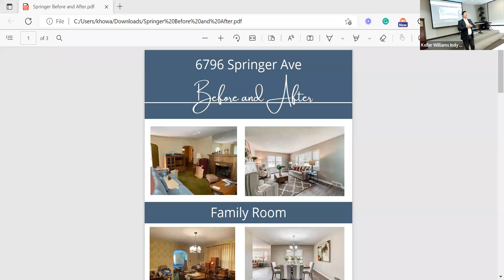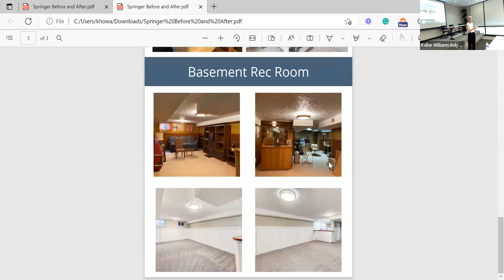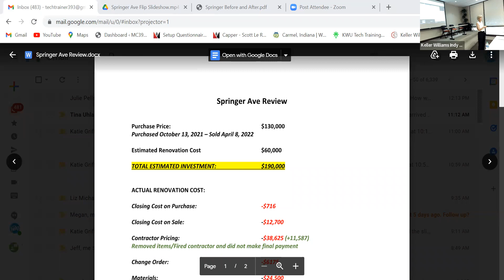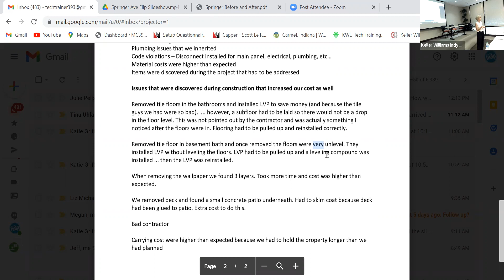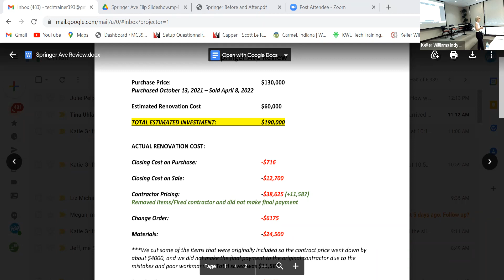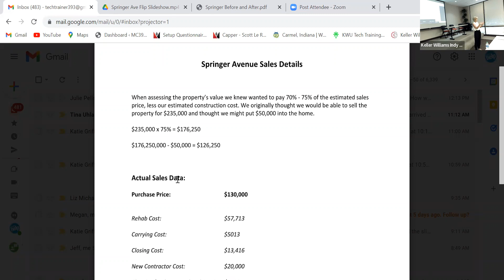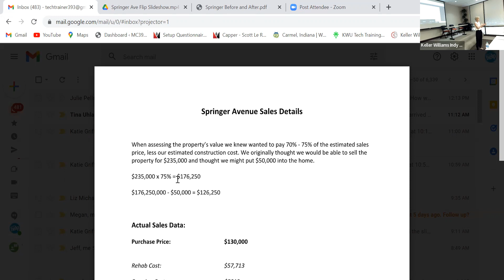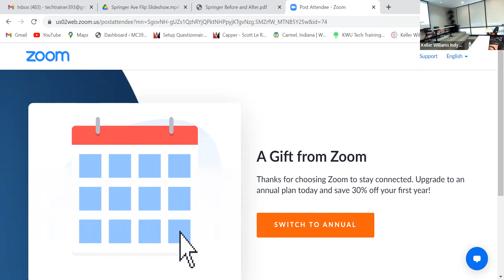7/13/22 - Investor Group Meeting. Topic - Pam Jones and Her First Flip